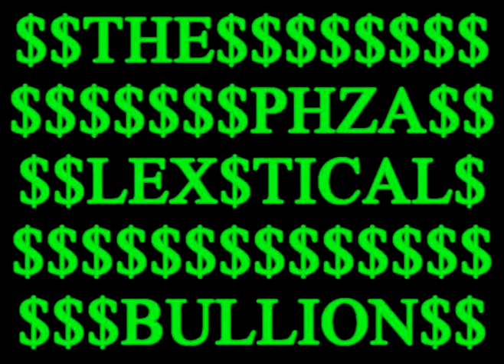Bullion Music - Money Ball ft The PHZA & LEXTICAL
Some track Me And Tical made...

Instrumental by BRAVESTARR @